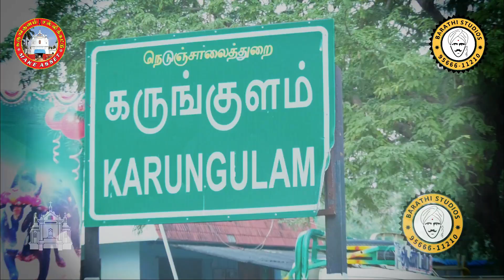கருங்குளம் ஜல்லிக்கட்டு 2023 Part 2 | Best Bulls | Manapparai | Tamilnadu | Karungulam Jallikattu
கருங்குளம் புனித இஞ்ஞாசியார் தேவாலயத் திடலில் புனித அந்தோனியார் பொங்கல் விழா மற்றும் தமிழர் பாரம்பரிய விழாவான ஏறுதழுவல் என்னும் ஜல்லிக்கட்டு திருவிழாவில் ஞாயிற்றுக்கிழமை 2023 ஜனவரி 29 ஆம் தேதி
நடைபெற்ற ஜல்லிக்கட்டில் 33 பேர் காயமடைந்தனர்.
            புனித அந்தோணியார் பொங்கலை முன்னிட்டு நடைபெற்ற ஜல்லிக்கட்டில் 698 காளைகளும், 263 காளையர்களும் களமிறக்கப்பட்டனர். தேவாலயத்தில் புனித நீர் தெளிக்கப்பட்டு வாடிவாசல் வந்தடைந்த கோயில் காளைகள் முதலில் அவிழ்க்கப்பட்டன. தொடர்ந்து இதர காளைகள் அவிழ்க்கப்பட்டன. போட்டியை ஸ்ரீரங்கம் கோட்டாட்சியர் செல்வராஜ் தொடக்கி வைத்தார். வருவாய் வட்டாட்சியர் வி. தனலெட்சுமி உடனிருந்தார்.
             வாடிவாசல் வழியே சீறிப் பாய்ந்த பல காளைகளை வீரர்கள் திமில் பிடித்து தழுவினர். வீரர்களை பல காளைகள் கலங்கடித்த நிலையில் சில நின்று விளையாடின. சில காளைகள் சீறிப் பாய்ந்து சென்றன. போட்டியில் மாடுபிடி வீரர்கள் 17 பேர், மாட்டின் உரிமையாளர்கள் 11 பேர், பார்வையாளர்கள் 4 பேர் மற்றும் விழாக் குழுவில் ஒருவர் என 33 பேர் காயமடைந்தனர். அவர்களுக்கு சிகிச்சை அளிக்கப்பட்டது,